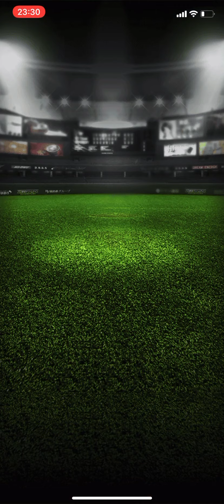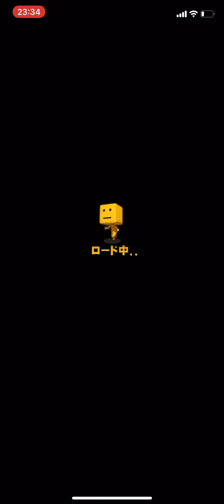終プラチナへの道[part5] プロスピA リアタイ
長い道のり